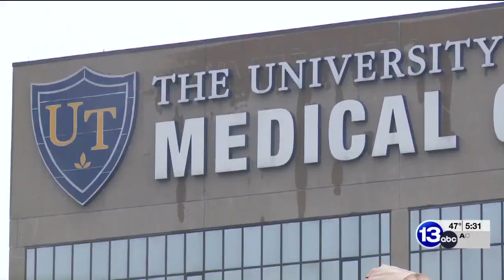13 ABC: Surviving Flu Season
Dr. Srini Hejeebu, an internal medicine specialist at UTMC, talks about the spread of the flu.